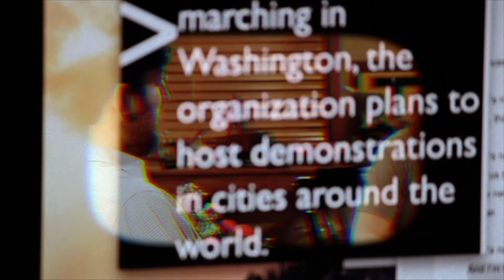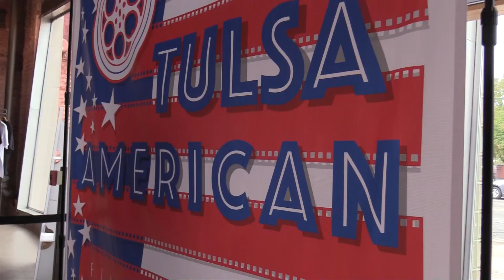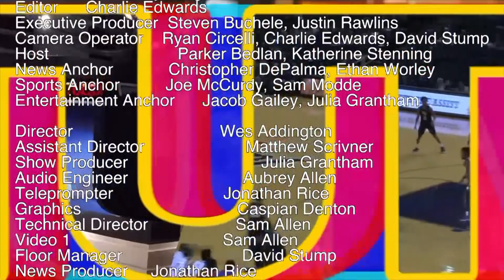Episode 5: Russian Nuclear Alert, TU Sports Rolling, and James Beard Awards (TUTV SP22 Ep. 5)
This week on TUTV, we cover Russia putting its nuclear arsenal on high alert, a whole host of TU sports coverage, local Tulsa restaurants being nominated for the James Beard award, an interview with Studio 151 podcast director Chloris Espinoza, and more!

Timestamps:

00:00 Start
00:39 Host Intro
01:51 News
06:05 Interview
10:42 Sports
15:00 Entertainment
19:20 Host Outro
21:18 Credits